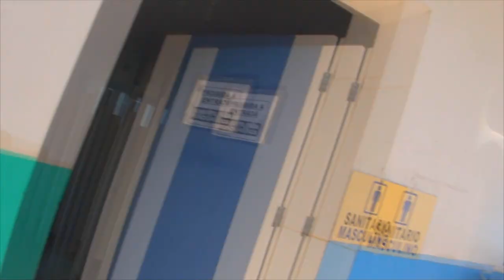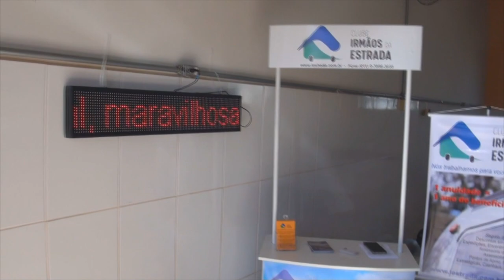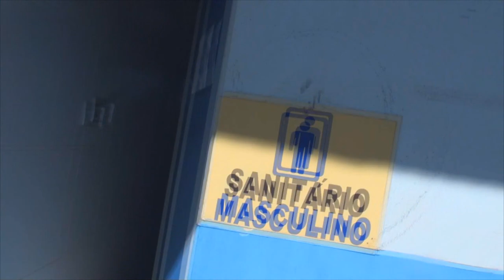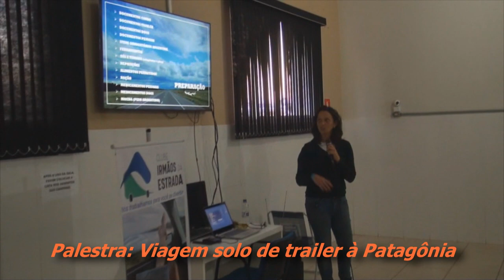# 316 Encontro AMMA Pirassununga 2022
Neste episódio mostramos o Encontro AMMA em Pirassununga no ano de 2022. Vem com nóis no maior e mais tradicional encontro do Brasil!